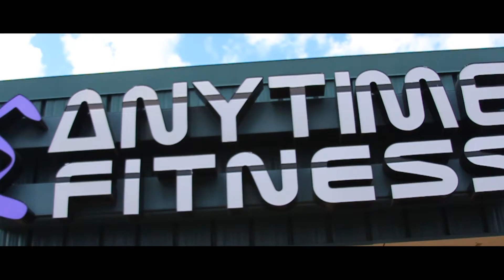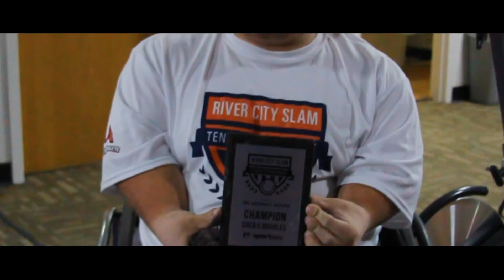Hype Video - Brett Wolff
Brett has been my client for over a year now and has definitely been putting in the effort. Despite his disability, Brett has gone from 198 lbs to now 158 lbs. He can now do more exercises and feels better than ever! I'm proud of you and proud to be your coach!